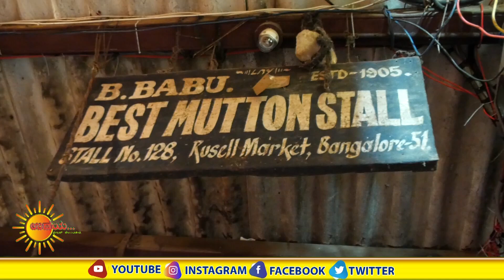in Shivaji Nagar..